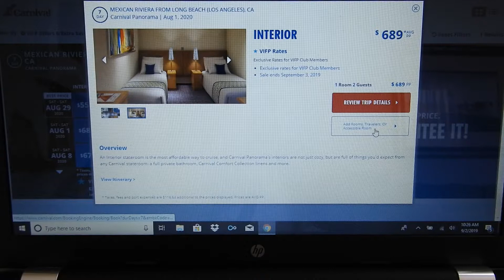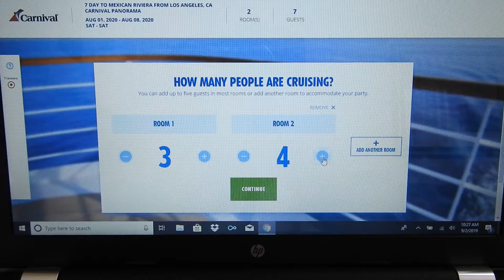Carnival Imagination ~ Planning Family Cruise ~ Booking 5 Cabins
I actually booked five cabins for our upcoming family cruise almost 2 years ago. I booked interior, oceanview, and handicap-accessible cabins. There are a lot of elements that are going into this cruise and this video explains how I started the process.

Gear
Samsung Galaxy S10plus
Nikon B700
Olympus VG-160
Akaso 4k Sports Camera